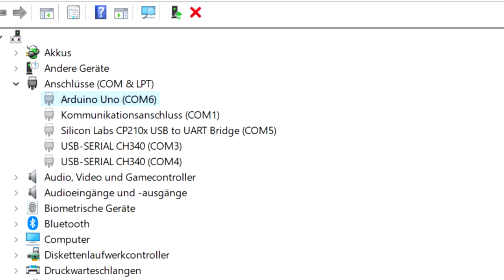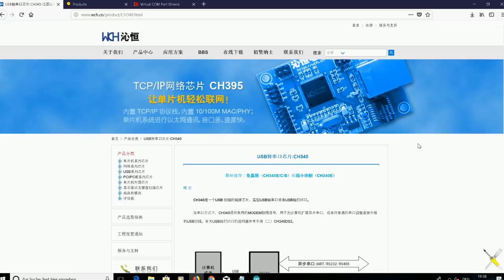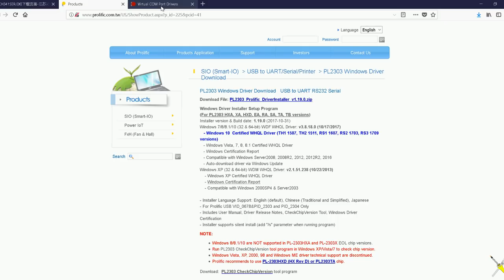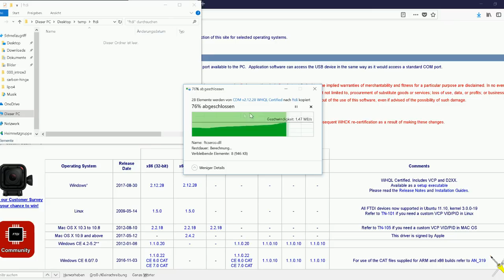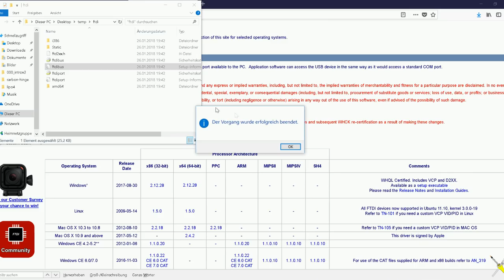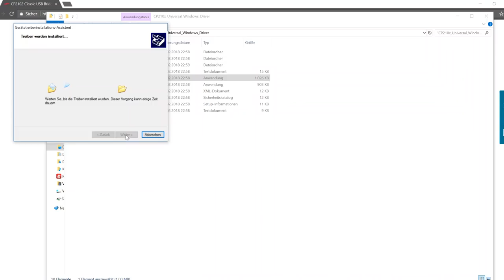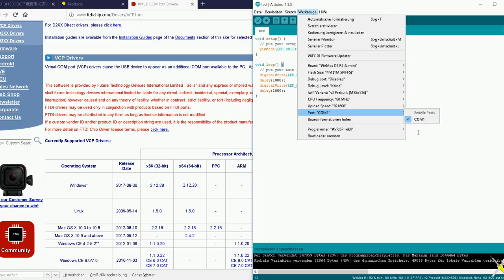BitBasics - ESP8266 - 1a2: Windows-Treiber für Arduino-Boards finden (NodeMCU, Wemos, ProMini,…)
Einen Arduino unter Windows zu betreiben ist meist ganz einfach: Einstecken und los geht es - zumindest beim Original. Wer andere Boards wie den ESP8266 oder eines der vielen Arduino-Nachbauten verwenden möchte wird oft auf das Problem stoßen, dass Windows die nötigen Treiber nicht automatisch finden kann. In diesem Video zeige ich wie man den zuständigen USB-Controller des Boards findet, wo man passende Treiber herbekommt und wie man die bekanntesten installiert.

Eine Liste mit Links zu den Treibern ist in den Kommentaren zu finden - Links zu anderen Herstellern ergänze ich gerne.